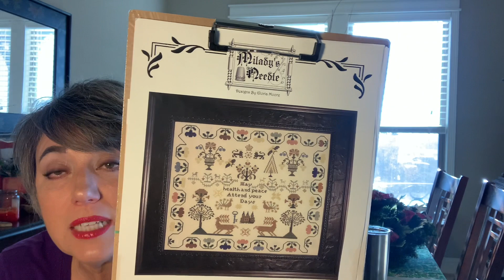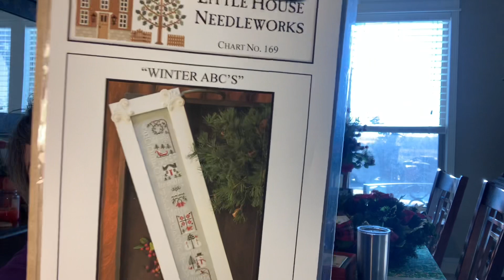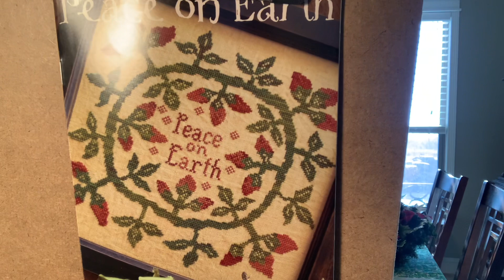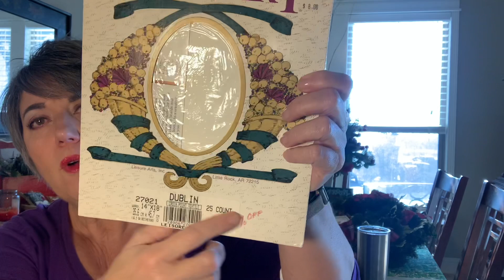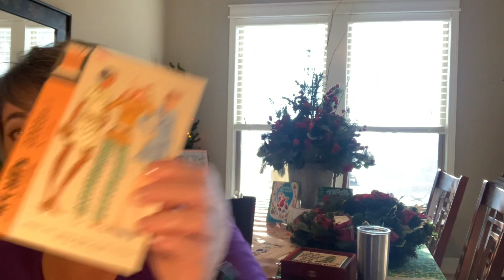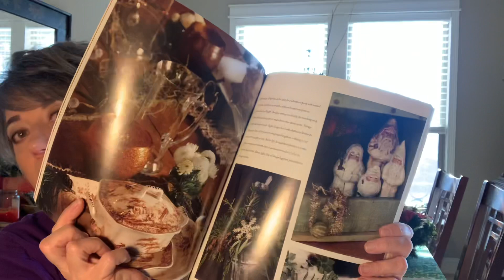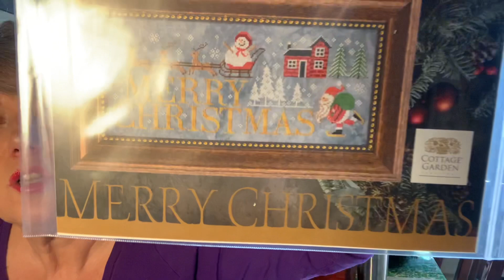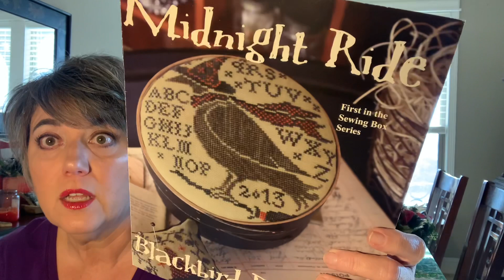Flosstube #50 and Vlogmas #4 December 4, 2020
WIPs, a Finish, Haul and a tiny tutorial on loop starts and pin stitch starts

Niecielynn on Instagram

Denise Ledbetter Williams on Facebook

Haul- Finish A Quilt on Etsy  Christmas Sampler II and Merry Christmas by Cottage Garden
Star Bright by X & O Design
When the Cold Wind Blows quilt book by Blackbird Designs

MadebyMamaJoan bag
Masks by MadebyMelMarie
Masklace by Bestie Beads Studio
^^^all available on Instagram ^^^

EAMBRITE 2FT Easter Egg Tree Light Led Money Tree Light Jewelry Holder Birch Centerpiece Decor for Home Party Wedding
^^ this is the little stocking tree I have ^^

WIPs-
May Health and Peace by Miladys Needle
Winter ABCs by Little House Needleworks
Peace on Earth by Blackbird Designs

Finishes-
Jingle All the Way by Brenda Gervais

Flosstube- CassieJoStitches
Stitching Scotty

Please use nlmypumpkinpinkeep and tag me so I can see how you stitch it up.

Link to Broom Hair Don’t Care and blog
Please use nlbroomhair and tag me so I can see how you stitch her up.